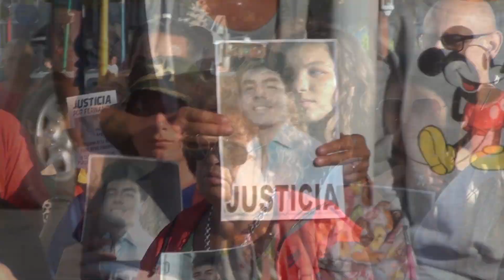Pedido de justicia por Fernando Baez Sosa